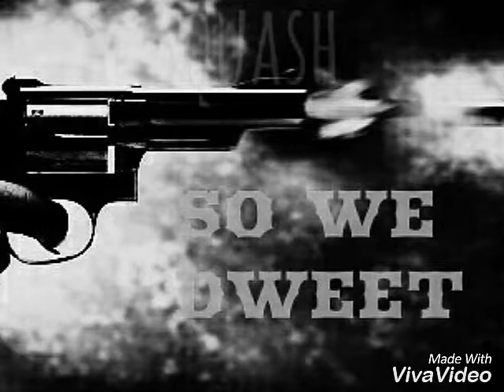Squash - So We Dweet